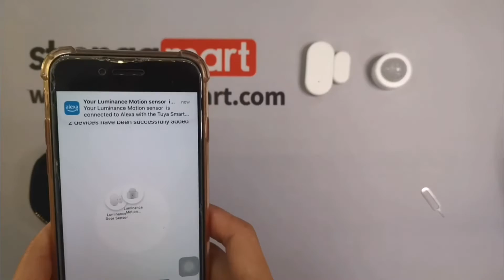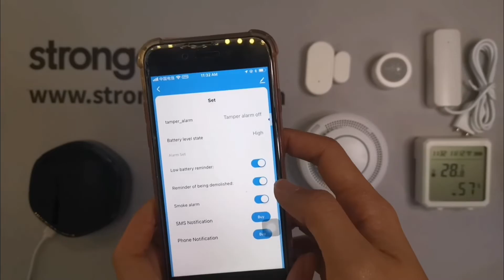Tuya Wi-Fi ZigBee Gateway ZigBee smoke detector gas sensor water sensor light door pir sensor